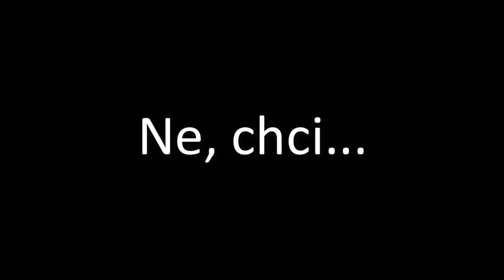Chcete tankovat? NE asi, přišel jsem si ZASTŘÍKAT!!!